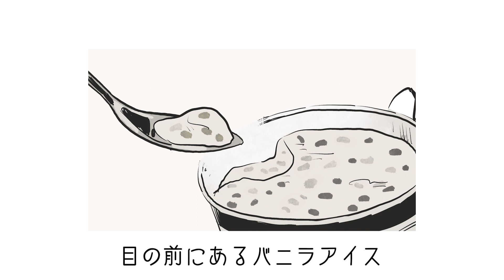イラストドラマ「メグのご帰宅」／ Illustration drama「Welcome back, Megu」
デジタルEP「こたつであいす」の配信販売に先立ち、EPに収録されているボイスドラマ「メグのご帰宅」のイラストバージョンを公開しました。

「メグのご帰宅」は、シングル「こたつであいす」をモチーフにした小話です。実家に帰省したメグと、メグを迎える飼猫ゴンチャと母良子。帰宅したメグの変わり様からちょっとした騒動に。一体メグに何があったのか。そして、そんなメグを元気づけたデザートとは？

移動中や寝る前など、ちょっとした合間でもご覧いただけます。お楽しみください。

　★ イラストドラマ「メグのご帰宅」クレジット

　　メグ：桜羽 萌子
　　ごんちゃ：足立 雄大郎 (Creative Company Colors / HIGHcolors)
　　良子：真寿美

　　企画：SQUID
　　エンジニア：GUN-Z
　　イラスト：zoi
　　作演・編集：白井 ラテ (青色遊船)

　　エンディング：「こたつであいす」／SQUID

　　　作詞：mika shimohira
　　　作曲・アレンジ：大川 尚吾

　　　　main vocal & chorus：mika shimohira (anone)
　　　　vocal & chorus：natsuki matsuoka (anone)
　　　　effects, keyboards & computer programming：show
　　　　mixed & mastered：GUN-Z

♪ デジタルEP「こたつであいす」参加アーティスト

♪ お求めは各ストア にて。

★ Illustration drama 「Welcome back, Megu」credit

　　Megu：Moeko Sakuraba
　　Goncya：Yutaro Adachi  from  Creative Company Colors / HIGHcolors
　　Ryoko：Masumi

　　engineer：GUN-Z
　　illustration：zoi
　　directed, edited：Latte Shirai  from  aoiro-yusen

　　Ending：「KOTATSU and Ice cream」／SQUID

　　　　lyric by mika shimohira
　　　　music & arranged by Shogo OKAWA

　　　　mixed & mastered：GUN-Z

【New release】

　SQUID ／ Digital EP『KOTATSU and Ice cream』

“ SQUID made this song with anone (electro unit). Add, this EP contains a voice drama with a song motif. I want to eat delicious ice cream. Even if it’s cold, I want to eat under the Kotatsu (Kotatsu is the heater used in Japan). The song 「KOTATSU and Ice cream」 is a lovely song with such feelings. The voice drama 「Welcome back, Megu」 is a short story in which Megu visits her mother’s house and is greeted by Goncha (domestic cat) and Ryoko (Megu’s mother) . Goncha and Ryoko were shocked to see Megu’s changed appearance. What happened to her? Then, what dessert made her feel better? …… Please listen. Thank you. “

♪ artist